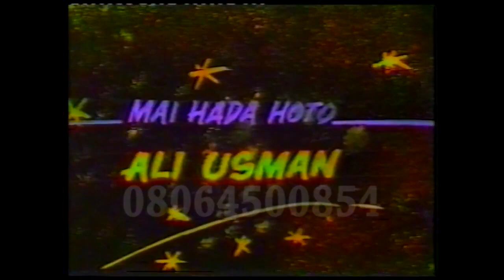Wasan Kwaikwayon Dan wanzan na IDON MATAMBAYI mai taken Yaro Bari Murna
Wasan Kwaikwayon Dan wanzan na IDON MATAMBAYI mai taken Yaro Bari Murna na daya daga cikin tsaffin shirye shirye da suke da ma'ana da kuma kara habbaka al'adu da mutuncin malam bahaushe a idon duniya.